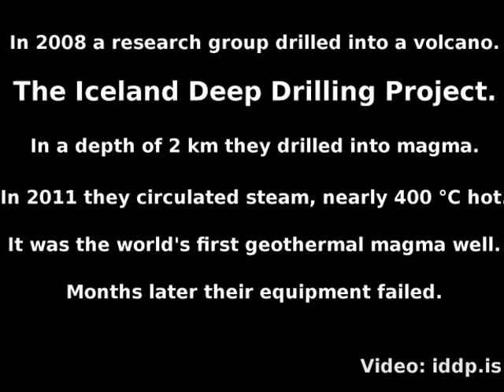Geothermal magma well: Iceland Deep Drilling Project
In 2008 a research group drilled into the volcano Krafla on Iceland: The Iceland Deep Drilling Project. In a depth of 2 km they drilled into magma. In 2011 they circulated steam, nearly 400 °C hot. It was the world's first geothermal magma well. Months later their equipment failed.